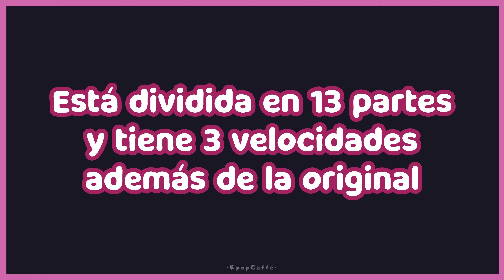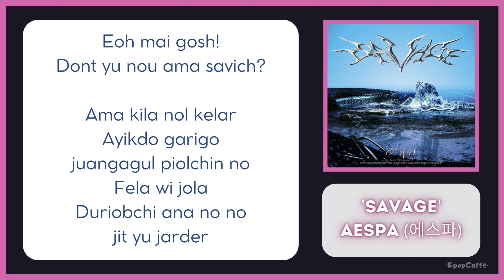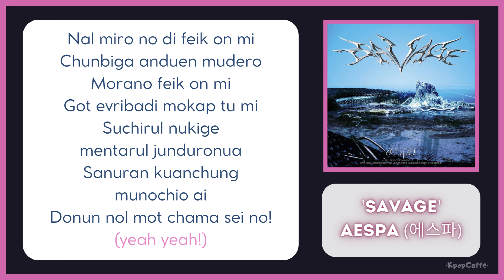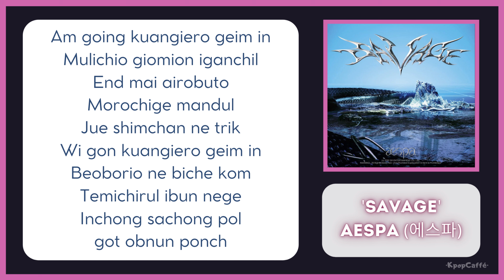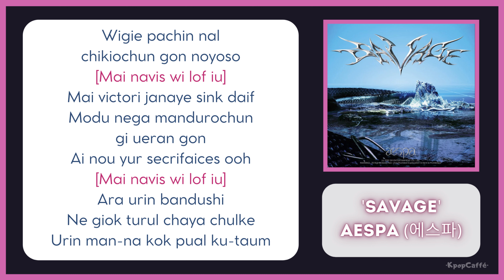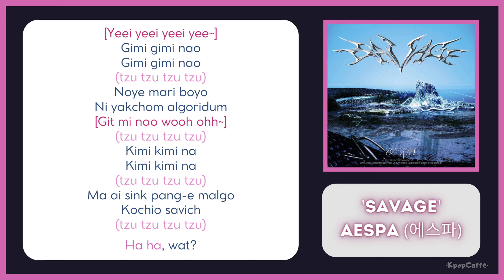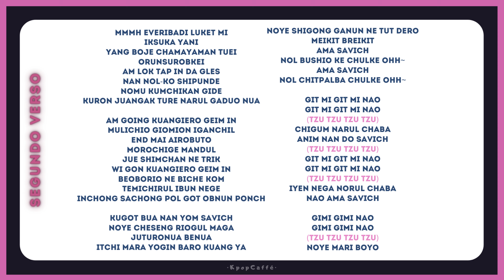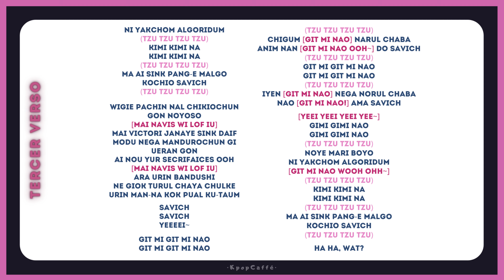Aprende a cantar SAVAGE - AESPA con LETRA FÁCIL/PRONUNCIACIÓN (SLOWMO TUTORIAL)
RECUERDEN HACER STREAM A LAS CANCIONES ORIGINALES!!💜💜🍊🍊

(El único propósito es el entretenimiento!! [Y al parecer algo de aprendizaje🤭])